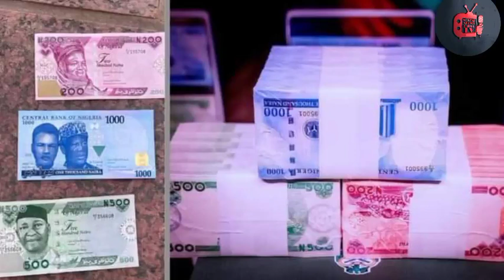Yanzu-Yanzu Ban Umarci CBN Yaki Bin Umarnin Kotu Ba, Na Qin Sakin Kudi Cewar Shugaba Muhamadu Buhari